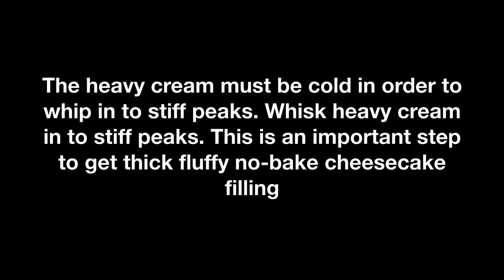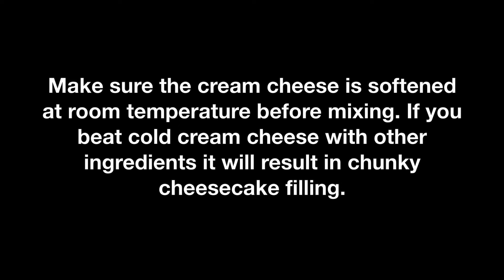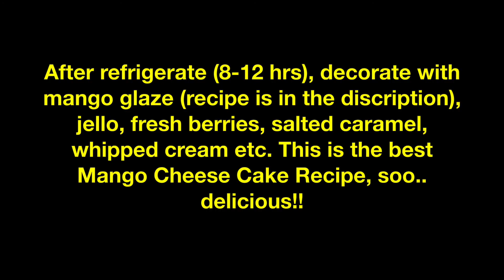the best no-bake mango cheesecake recipe ever | Easy no bake mango cheesecake Recipe.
No-Bake Mango Cheesecake
Mangoes are one of our favorite fruits, Mangoes and cheesecakes, two of our favorite items in one dessert. Mangoes' texture and aroma complement the flavors of mango cheesecake. Fresh mangoes are difficult to come by in our area, particularly during the winter. For this recipe, I chose unsweetened canned mango and then pureed it.

We have made this recipe number of times and it gives your consistent result if you follow this recipe. You can make it with or without the glaze.

¼ cup unsalted butter, melted
2 tablespoons dark brown sugar
150 grams graham crackers (fine powder)

1 cup heavy cream
16-ounce cream cheese, at room temperature
1 ½ packet granulated gelatin, (10-gram)
¼ cup hot water 120 to 140 degrees
1 cup granulated sugar
½ teaspoon ground cardamom
1 Juice from one lemon and zest of one lemon.
1 cup canned unsweetened puréed mango pulp

For the glaze (Optional)
1 teaspoon lime juice and 1 teaspoon zest from 1 lime
1 packet granulated gelatin
¼ cup hot water 120 to 140 degrees
1 cup canned unsweetened puréed mango pulp
2 tablespoons granulated sugar

Prepare the glaze
- Add 1/4 cup water (room temperature) to a bowl, sprinkle the gelatin over the water, and set aside for 5 minutes, or until the gelatin granules soaked. (There should be no dry gelatin flecks.)
- Add 1/4 cup hot water over the hydrated gelatin and stir until it dissolves.
- Add mango pulp and sugar into a medium bowl and whisk together. Add gelatin, 1 tsp lime juice, 1 tsp lime zest, and whisk all together thoroughly until well combined.
- Pour this mixture over the top of the cheesecake, swirling the pan to evenly spread it, and then covering it with plastic wrap. Refrigerate the cheesecake for at least 6 hours and up to overnight, or until the gelatin layer is fully set and strong. When it is ready to serve slice the cheesecake using a sharp knife.

Best mango cheesecake recipe ever | Home-made Mango cheesecake